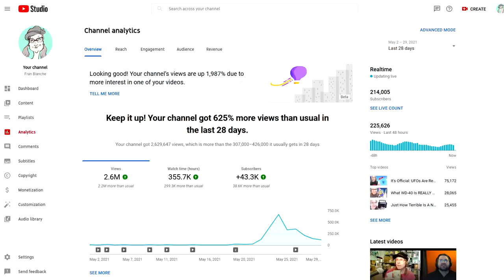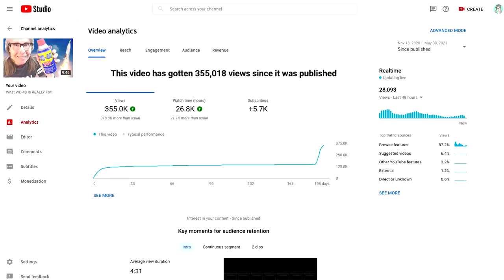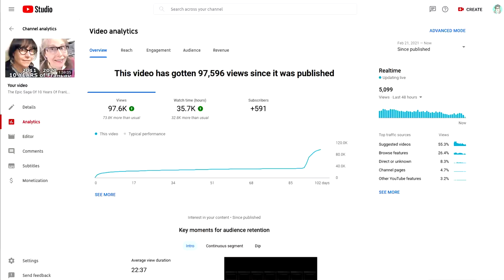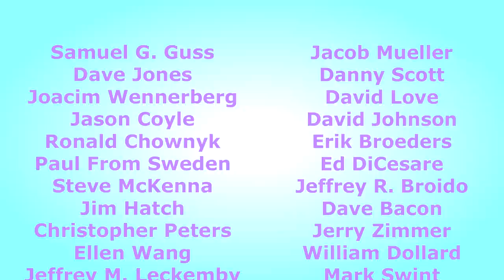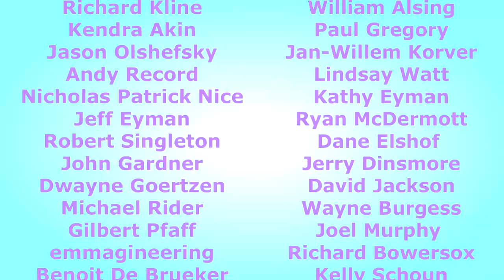I Done Broke My Youtubes!!!!!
My unabashed fetish for statistical analysis goes to the top peg as I break down the fallout of the viral video that broke down my channel.  Bad or good?  Time will tell.